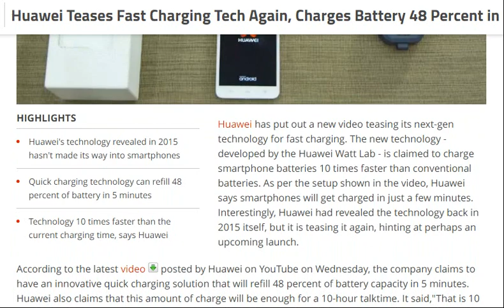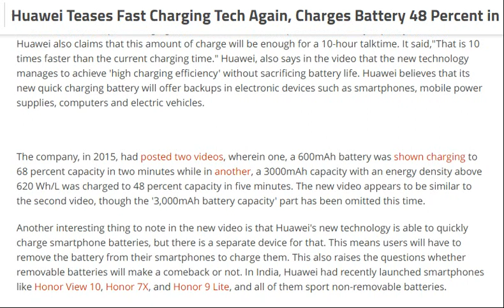tech news:Huawei Teases Fast Charging Tech Again, Charges Battery 48 Percent in 5 Minutes